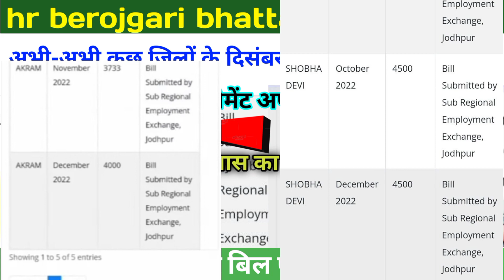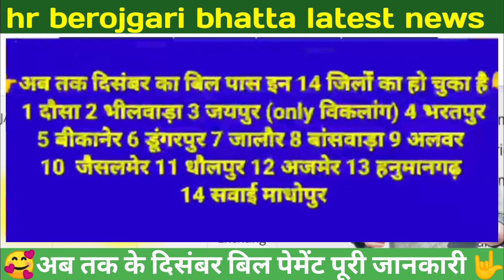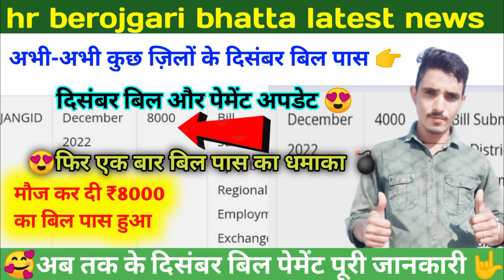💃अभी-अभी दिसंबर बिल पास का महा धमाका हुआ 🥰 8000 बिल पास हुआ final december update..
🎉 Highlight videos ➡️
👉iss video me aaj ki update ke bare me btaya gya h...🥰🥰➡️

Rajasthan berojgari Bhatta latest news/hr berojgari bhatta
December ka Bhatta kab aaega
berojgaari bhatta latest news
berojgari bhatta,berojgari bhatta latest news,berojgari bhatta approved,today berojgari bhatta latest update,berojgari bhatta kab aayega,november berojgari bhatta,november berojgari bhatta kab aayega,beroj

                   🙏🏻🙏🏻धन्यवाद🙏🏻🙏🏻